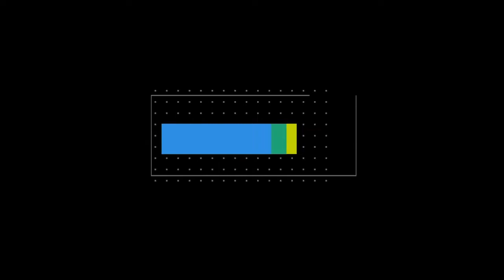Kahramanmaraş'ta kaçak kazı yapan 5 şüpheli yakalandı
Kahramanmaraş'ın Göksun ilçesinde kaçak kazı yapan 5 kişi, jandarma ekiplerince yakalandı.

İlçeye bağlı Ericek Mahallesi'nde devriye görevi yapan jandarma ekibi, yola 300 metre uzaklıkta kazı yapıldığını fark etti. Bölgede yapılan kontrolde, 2 dedektör, dedektör okuma cihazı, kazma, halat, kazı çubuğu ve demir boru bulundu.

Define bulmak amacıyla kazı yapıldığını tespit eden jandarma, A.Y, S.Y, İ.D, A.D. ve O.K'yi gözaltına aldı